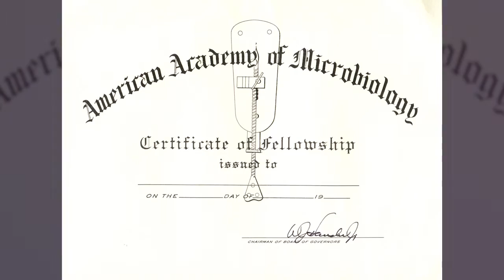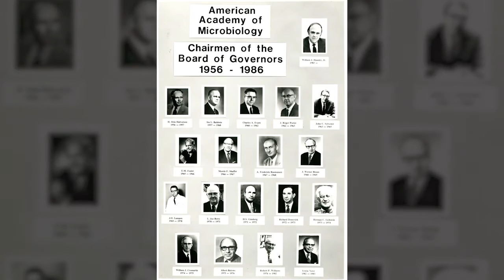The American Academy of Microbiology Fellowship Program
Over the last 50 years, 2,500 distinguished scientists have been elected to the Academy. Fellows are elected through a highly selective, annual, peer review process, based on their records of scientific achievement and original contributions that have advanced microbiology. For more information about nominating for Fellowship, please